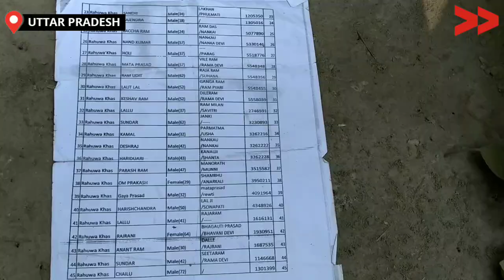पक्का आवास न होने से बहुत परेशानियों का सामना | 45 Families Are Deprived of Housing Scheme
प्रधानमंत्री आवास योजना के तहत कच्चे मकानों व झोपड़ी मे रहने वाले सभी गरीब परिवारों का भी पक्का आवास बनवाया जाना था परंतु उत्तर प्रदेश के बहराइच जनपद के फखरपुर ब्लाक के टोड़ा पुरवा गाँव निवासी होली सहित 47 परिवारों के पास पक्का आवास न होने से बहुत परेशानियों का सामना करना पड़ रहा है

Under the Pradhan Mantri Awas Yojana, all the poor families living in Kucha house or huts were are to be provided with concrete houses, but 47 families, including Holi, a resident of Toda Purwa village of Fakharpur block of Bahraich district of Uttar Pradesh, haven't received housing funds

Community Correspondent Ghanshyam Vishwakarma reports from Bahraich, Uttar Pradesh for Video Volunteers.  Learn more about Ghanshyam Vishwakarma and see other videos of this Community Correspondent